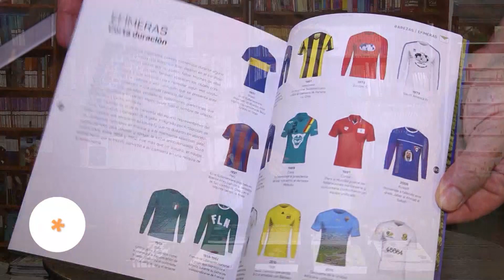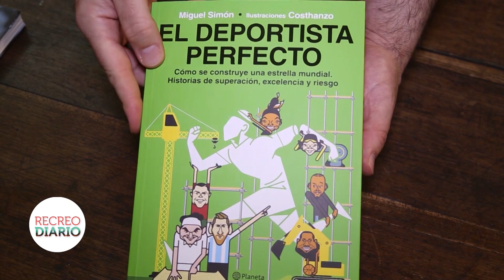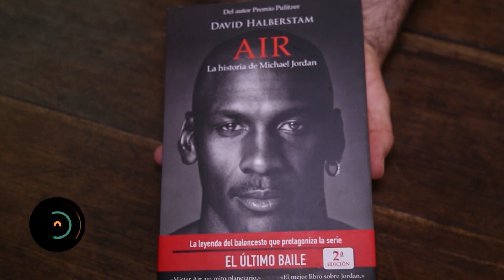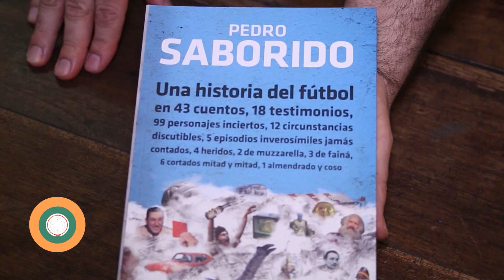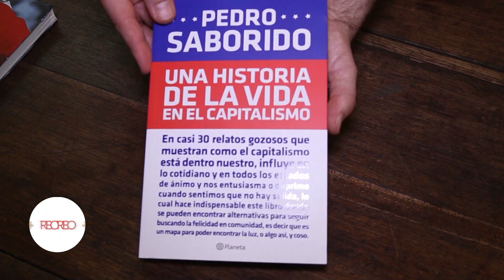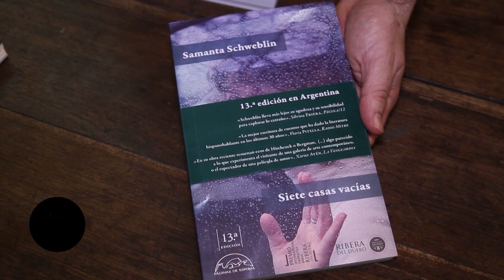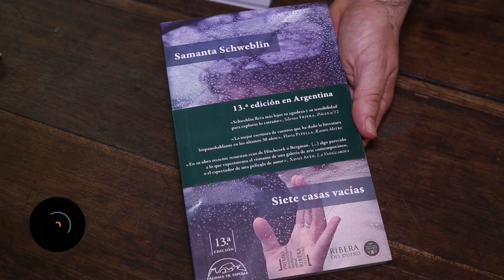Ferrovía recomendaciones literarias